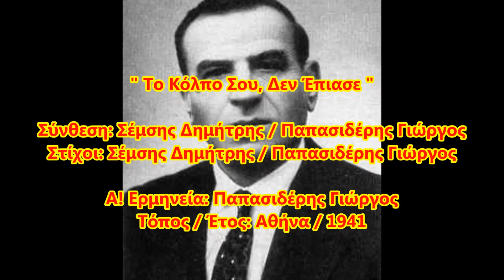ΠΑΝΑΓΙΩΤΗΣ ΛΑΛΕΖΑΣ - ΤΟ ΚΟΛΠΟ ΣΟΥ ΔΕΝ ΕΠΙΑΣΕ 28/10/2016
" Το Κόλπο Σου, Δεν Έπιασε "

Σύνθεση: Σέμσης Δημήτρης Ή Σαλονικιός /
Παπασιδέρης Γιώργος Ή Κουλουριώτης
Στίχοι: Σέμσης Δημήτρης Ή Σαλονικιός /
Ερμηνεία: Παπασιδέρης Γιώργος Ή Κουλουριώτης
Τόπος / Έτος: Αθήνα / 1941
Πατήστε εδώ να μάθετε περισσότερα